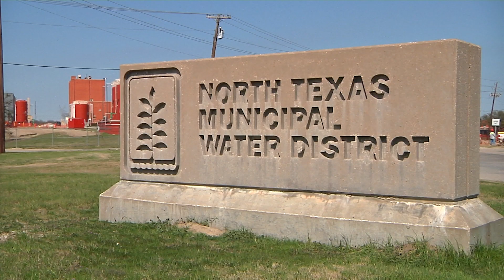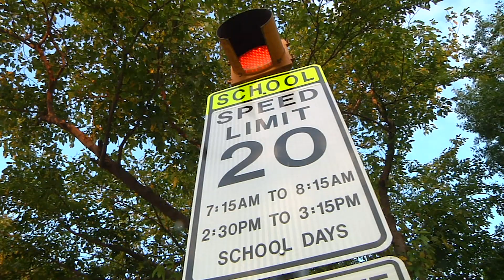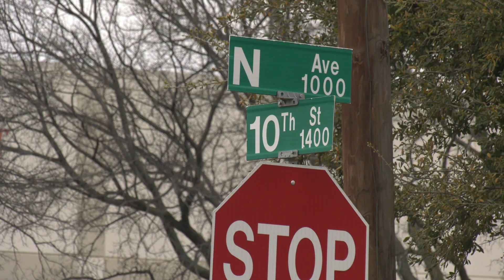Plano City News Ep. 67 - Water Maintenance, Crossing Guards, Street Improvements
This week on Plano City News:
*Chlorine Maintenance Starts March 6
*Crossing Guard Hiring
*Street Improvements on 10 Ave
*Heritage Tax Exemptions

More ways for you to LovePlano